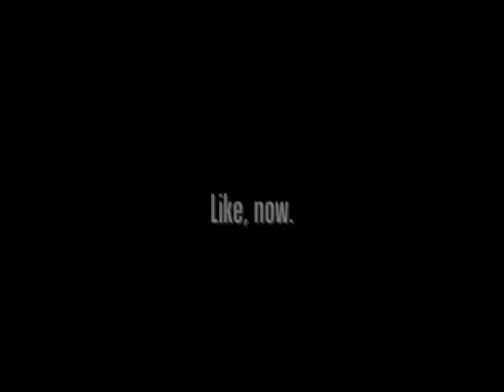Random Stick FIgure Insanity 5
My newest random-ish videos series.